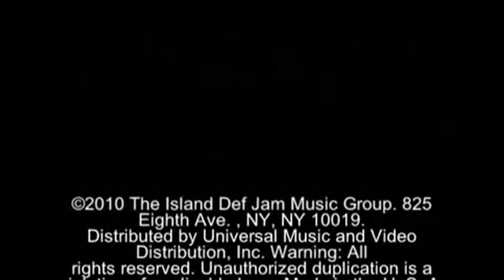Katy Perry Feat. Rihanna - Only Girl (E.T)